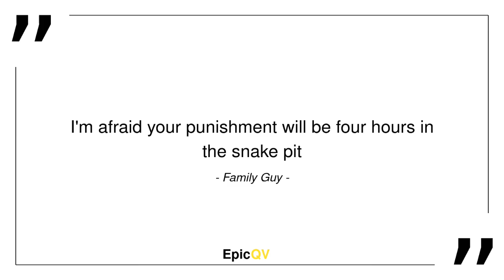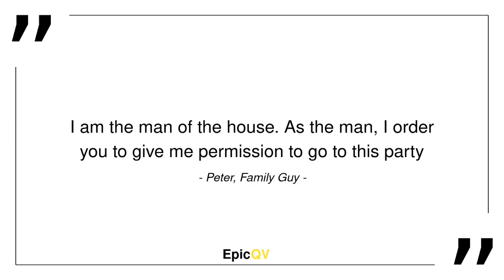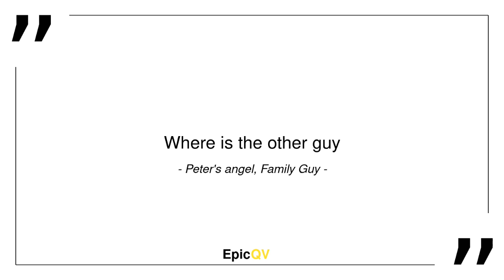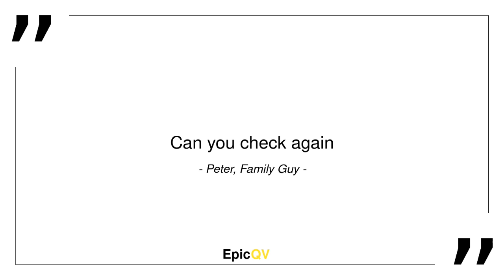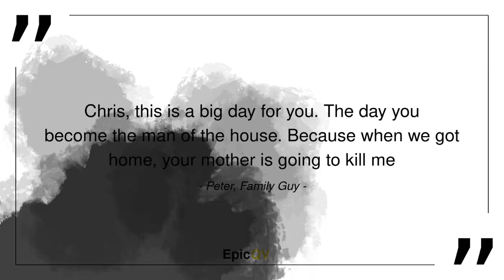EpicQV | "Family Guy". Epic moments - Season 1 - Part 1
EpicQV | Start a day with a smile :)

Cartoon "Family Guy. Awesome cartoon!

It contains collection of epic video quotes and is made to raise💰for 🌍 projects.